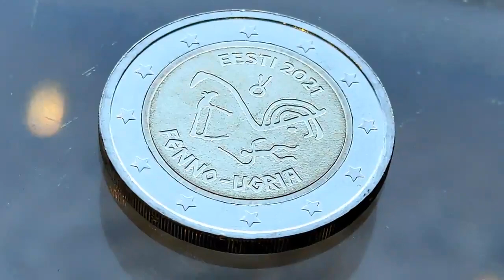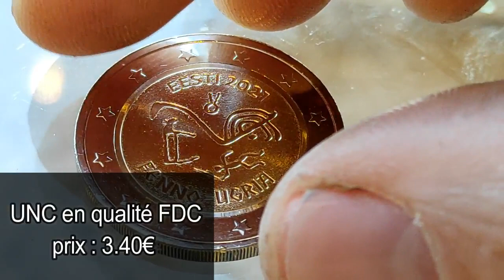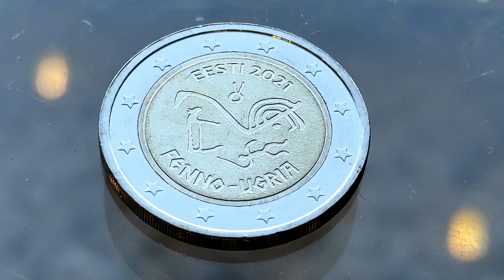VALEUR d'une Pièce RARE de 2 EURO 2021 frappée à 1 million d'exemplaires ?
100 Capsules pour Monnaie et la Boîte de Rangement pour Collection de Pièces :

 sur cette vidéo : VALEUR d'une Pièce RARE de 2 EURO 2021 frappée à 1 million d'exemplaires ?

▬▬▬▬▬▬▬▬▬ CONTACT EMAIL ▬▬▬▬▬▬▬▬▬▬